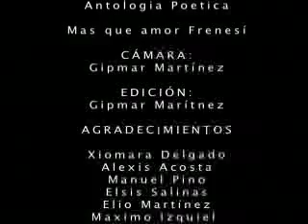Vamos a Crear Bautizo de Antologia "Más que amor frenesí"